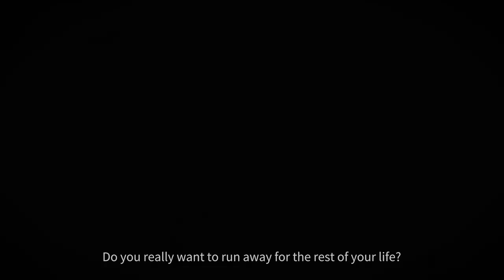F.I.S.T.: Forged in Shadow Torch - ChinaJoy 2020 Trailer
Platform: PlayStation 4, PC
Publisher: Bilibili
Developer: TiGames